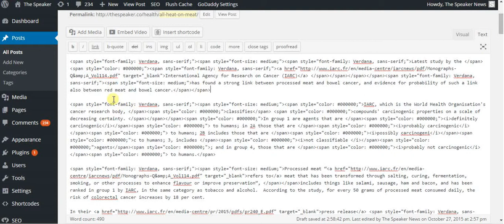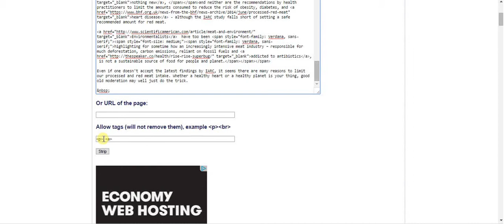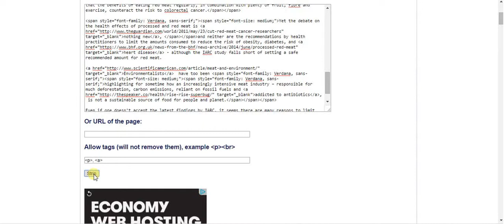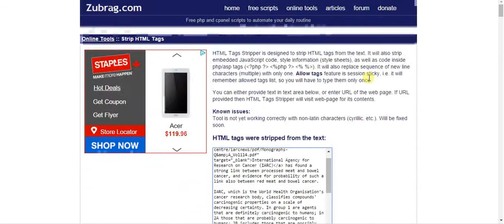Remove html tags except links (How to strip RTF except allowed)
How to remove all html tags except links.

A common problem in WordPress and other online blogging platforms.